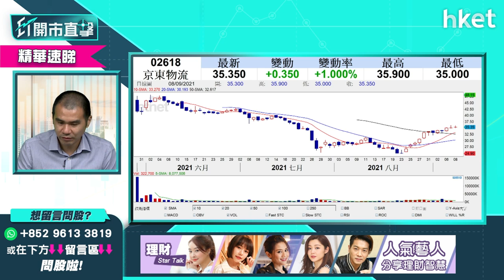【ET開市直擊】（精華）京東物流2618獲大行予「增持」評級 買賣策略怎跟進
京東物流（02618）獲摩根大通首次給予「增持」評級，目標價44元。京東物流股價今早表現靠穩，中午收報35.25元，買賣策略怎樣跟進？獨立股評人唐牛為你分析，立即點擊收看／收聽。

Time code
00:00 - 港股今日焦點速覽　留意蘋果概念股
01:35 - 外圍市況速覽　蘋果股價續破頂
02:59 - 美股大調整在即　要有心理準備？
07:46 - 港股上日市況速覽＋北水盤路
08:51 - 港股上試50天線機會大嗎？
11:03 - 恒指「白露」之後見頂？
12:55 - 蘋果舉行秋季發布會　蘋果概念股有炒作？談高偉電子（01415）、丘鈦科技（01478）、舜宇光學（02382）、瑞聲科技（02018）
15:07 - 股票分析：高偉電子（01415）買賣策略
16:24 - 股票分析：香港科技探（01137）營運數據佳　股價前景點睇？
19:44 - 港股開市前市況速報
20:42 - ET個股推介：浪潮國際（00596）
22:30 - 資金5萬　揀1隻美股+1隻港股點揀?
25:00 - 比特幣急插　買賣操作怎樣？
26:32 - 股票分析：京東方精電（00710）股價前景如何？
30:32 -  港股開市市況速報
33:20 - 股票分析：騰訊（00700）股價前景如何？
34:31 - ATMX科網龍頭股點揀？阿里巴巴（09988）、騰訊（00700）、小米（01810）
35:43 - 股票分析：吉利汽車（00175）現價可以入嗎？
38:54 - 股票分析：康希諾生物（06185）現價可以入嗎？
40:20 - 股票分析：長城汽車（02333）股價前景點睇？
40:51 - 政府開始通關　零售股有運行嗎？
43:33 - 股票分析：深圳控股（00604）小注炒前海概念可以嗎？
44:30 - 股票分析：華能國電（00902）股價前景如何？
45:47- 股票分析：海豐國際（01308）股價前景如何？
46:40- 股票分析：快手（01024）股價前景如何？
48:04- 股票分析：京東物流（02618）股價前景如何？
49:03- 股票分析：中國神華（01088）股價前景如何？
50:26 - 股票分析：中國有色金屬（01258）高位持貨怎麼辦
51:47- 股票分析：長江基建（01038）股價前景如何？
52:43- 股票分析：比亞迪（01211）股價前景如何？
54:18 - 股票分析：中國民航信息網絡（00696）股價前景如何？
55:18 - 股票分析：中興通訊（00763）股價前景如何？
55:59 - 股票分析：海爾智家（06690）股價前景如何？
56:50 - 股票分析：完美醫療（01830）股價前景如何？
59:07 - 股票分析：中國燃氣（00384）股價前景如何？
01:00:34 - 港股開市後市況速報
01:00:56 - 股票分析：開拓藥業（09939）股價前景如何？
01:04:28 - 電力股板塊如何？可以追入嗎？
財經日誌提提你